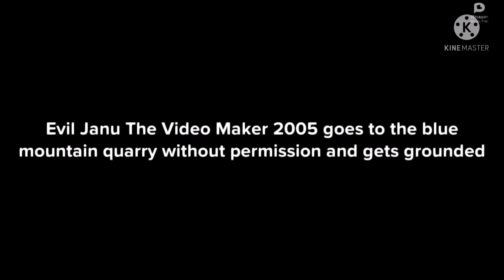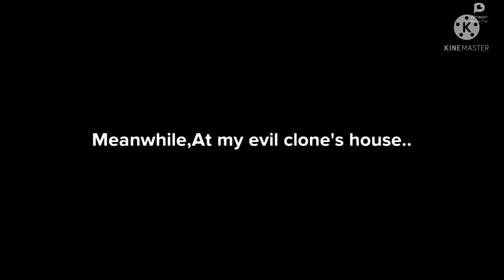Evil Janu The Video Maker2005 goes to the blue mountain quarry without permission and gets grounded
Inspired by :Spectrum Animate 2021